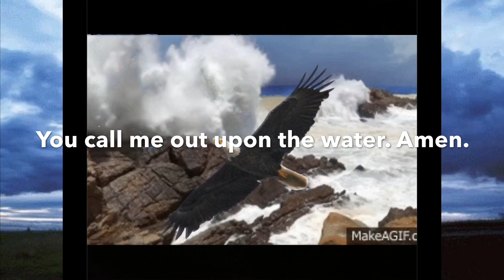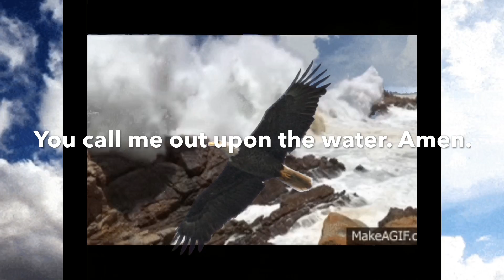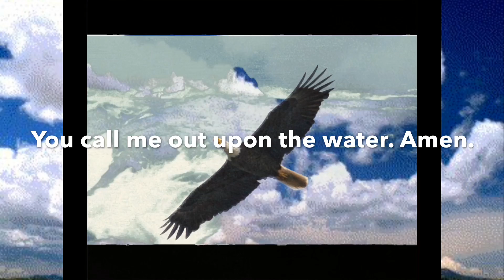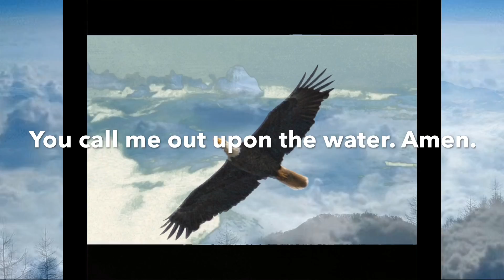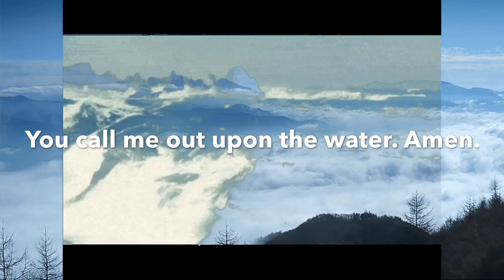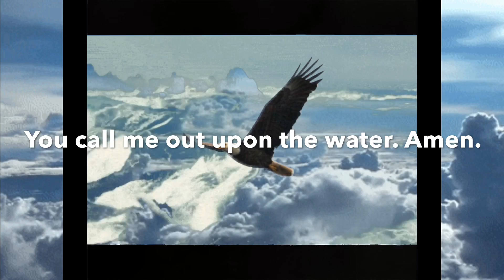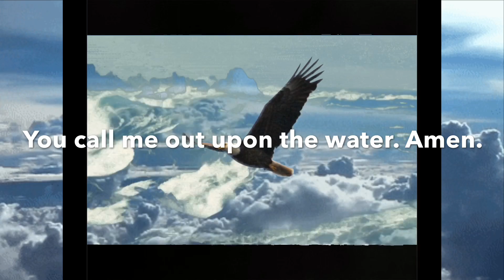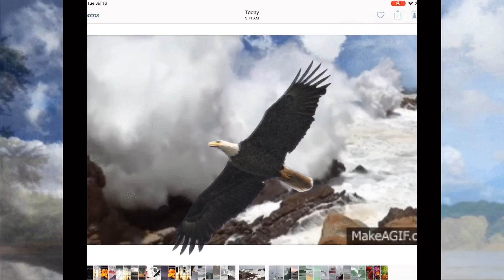You call me out upon the waters. Amen.